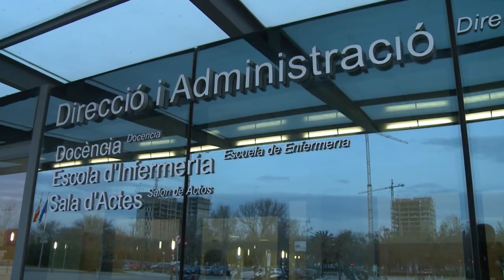Constitución del grupo de trabajo Nursing Now en la Comunitat Valenciana | Cecova TV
Representantes de diferentes ámbitos sanitarios de Enfermería y de su entorno sanitario han sido los encargados de constituir el grupo de trabajo Nursing Now en la Comunitat Valenciana y que se ha llevado a cabo en la Escuela Universitaria de Enfermería La Fe de Valencia